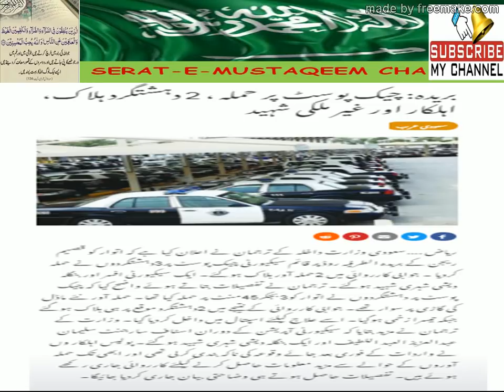Ministry of interior informed about Buraida indecent.